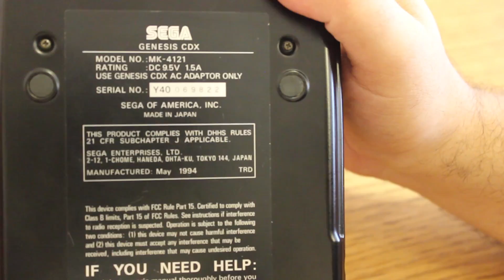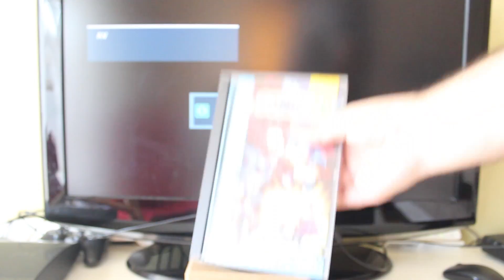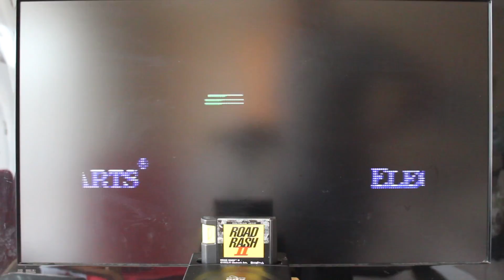SEGA GENESIS CDX nedir? (Sega Multi Mega)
Sega'nın çok sık rastlanmayan bir modeli olan CDX'e ( Multi Mega) hızlı bir bakış. Konsolun asıl sahibi olan Süleyman Ozan Sarı'ya teşekkürler.